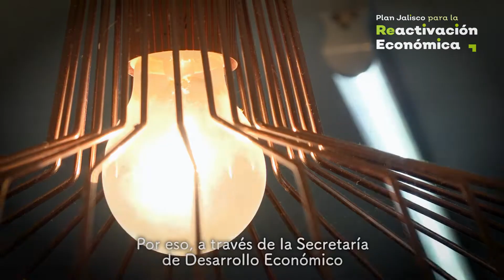Cuidando la economía de todas y todos, Jalisco se defiende.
A través de los programas impulsados por la Sedeco Jalisco, en nuestro estado brindamos apoyo a quienes vieron afectada su fuente de ingresos a causa de la pandemia.